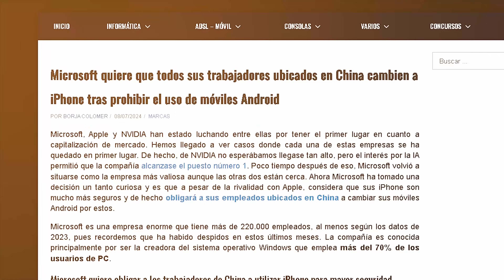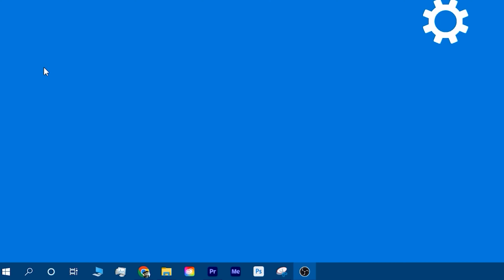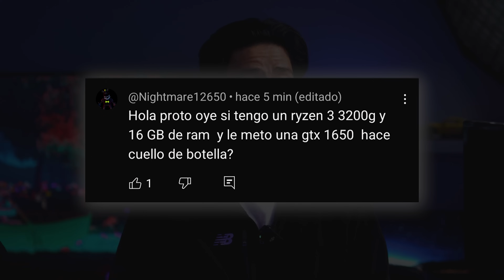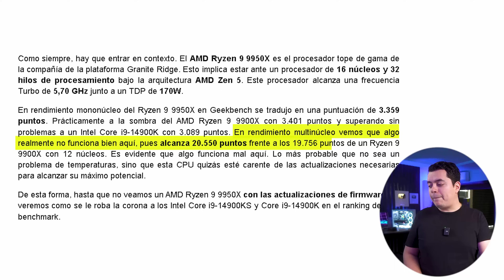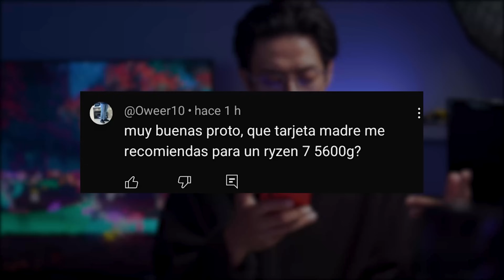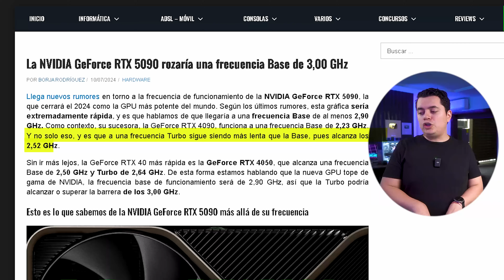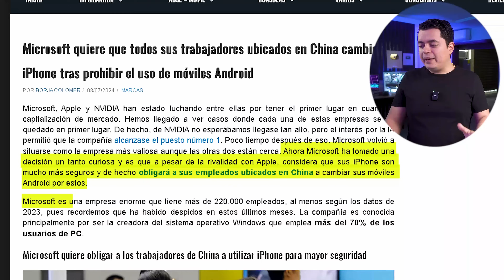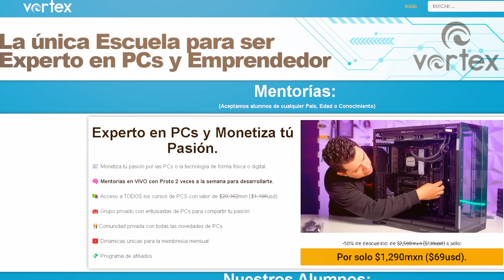ROMPEN MI Monitor ROG de 165hz por ERROR y salen PRECIOS de Ryzen 9000 YA